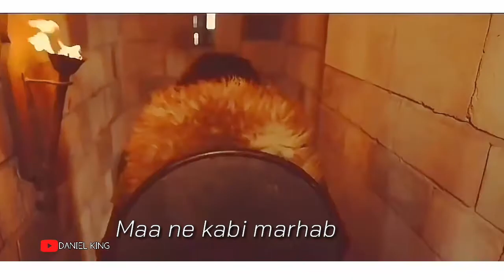Haider hu main haider ||new muharram whatsapp status ||Daniel kinG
Assalamu alaikum,

please do,